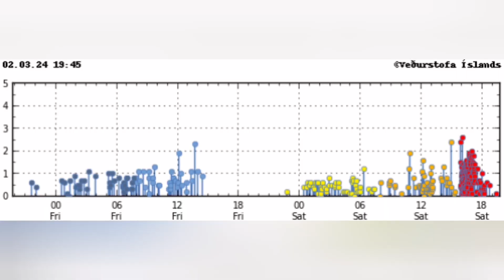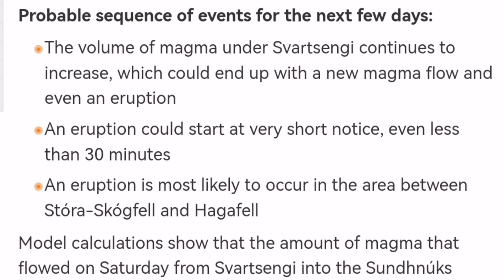Lava May Flow Without Eruption,Iceland Svartsengi Volcanic System,Sundhnúka Hagafell Fissure Volcano